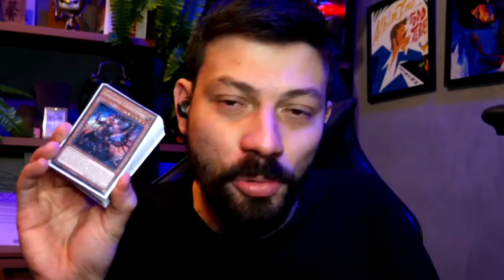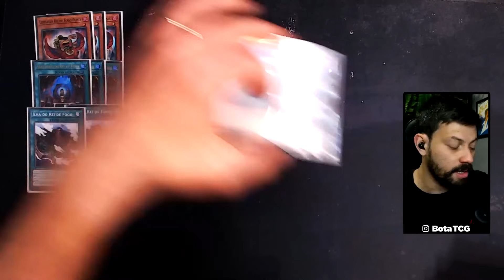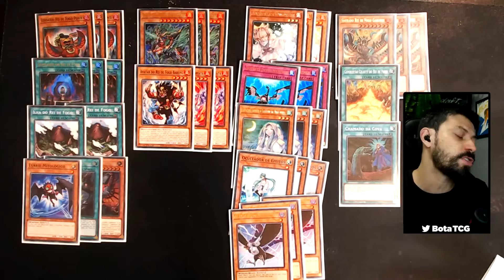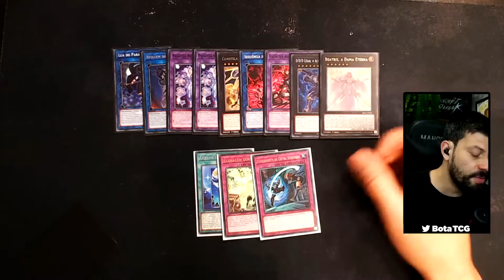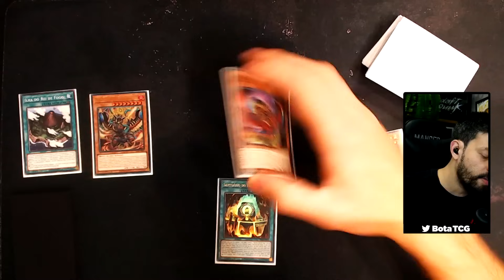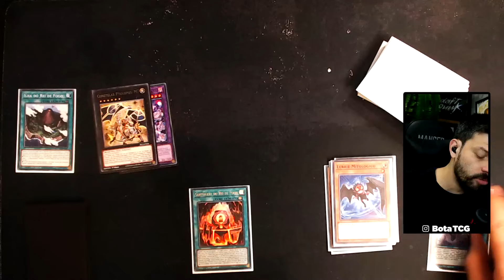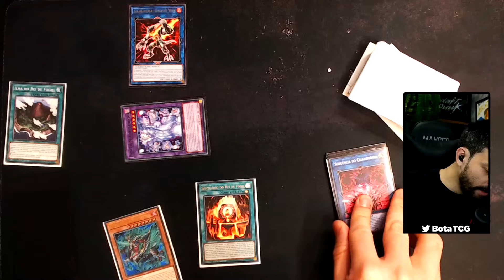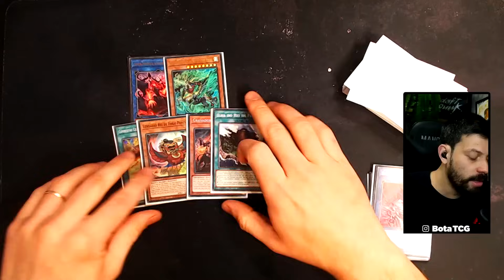INVENTEI UM DECK EM 21 HORAS PARA UM TORNEIO! - YuGiOh TCG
Neste vídeo, você vai descobrir como criei um deck completamente novo em apenas 21 horas para um torneio! Vou mostrar em detalhes os combos e a estratégia por trás desta combinação única de Fiendsmith com Fire King. Saiba como tudo isso aconteceu e veja como esse deck se saiu no torneio. Não perca a chance de aprender e se inspirar com essa criação rápida e eficiente!

🟣  /botatcg